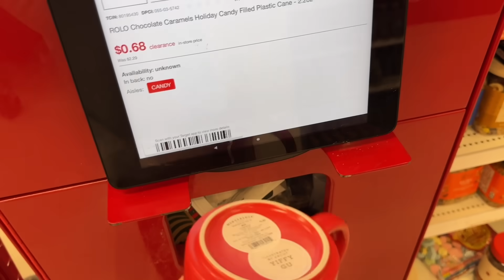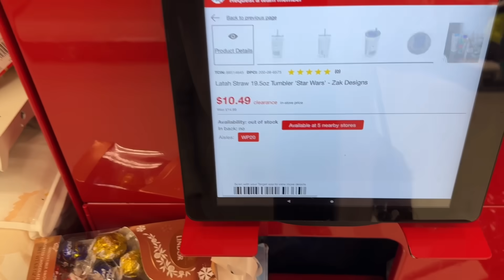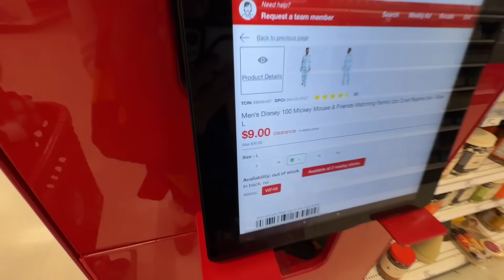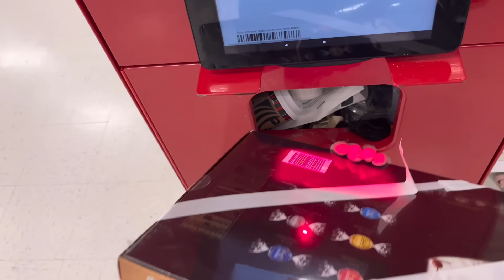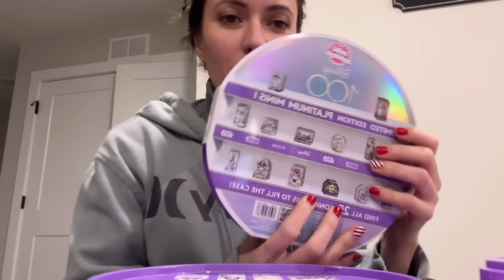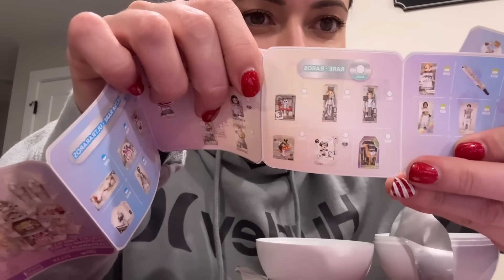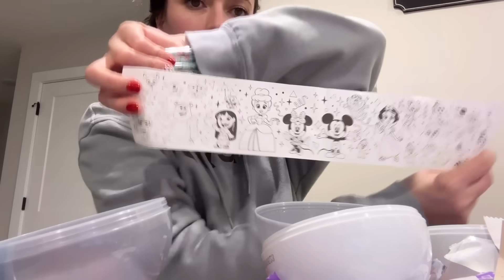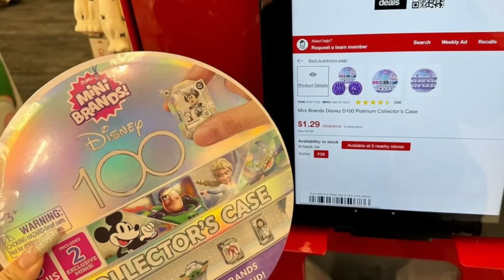90% O MAIOR DESCONTO! AGORA! CORRE! PANELAS, PIJAMAS, BRINQUEDOS E MUITO MAIS